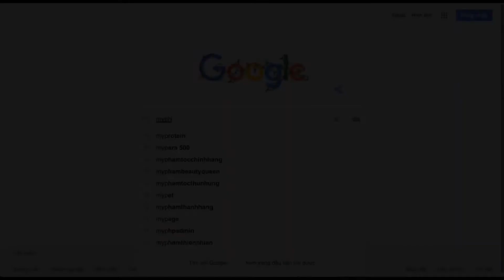Tổng hợp những video hài cười bể bụng, những khoảnh khắc hài hước khó đỡ nhất #14